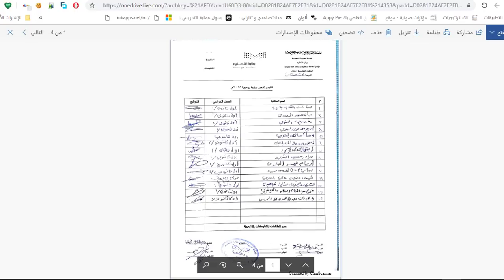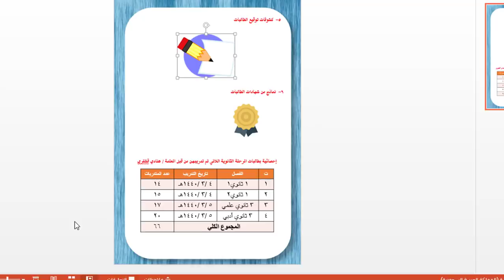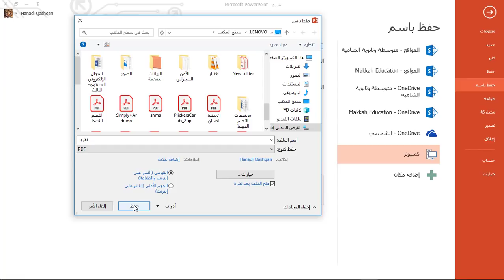طريقة تصميم تقرير تفاعلي على البوربوينت ثم حفظه كـملف PDF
المعلمة هنادي محمد قشقري
تصميم تقرير تفاعلي